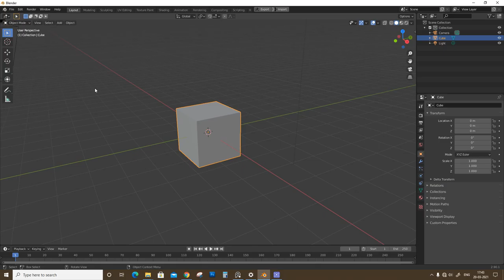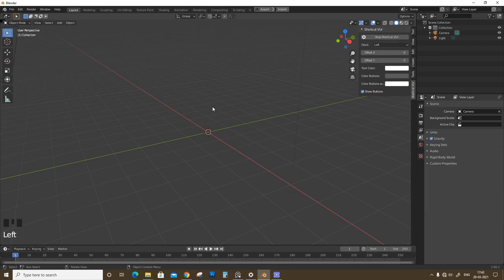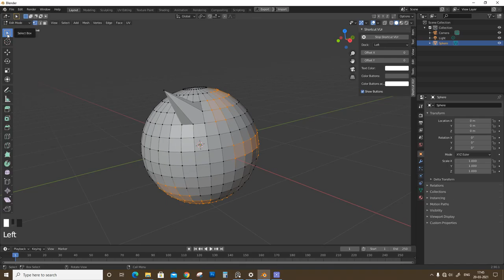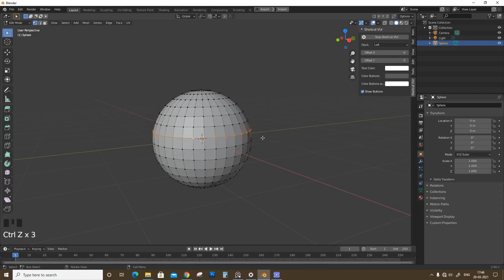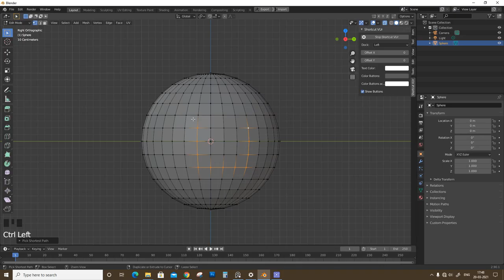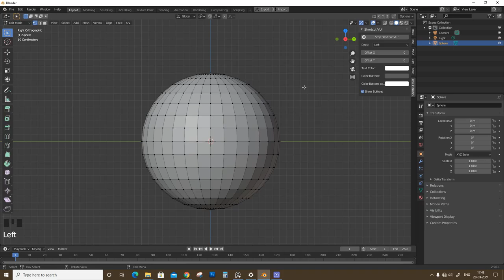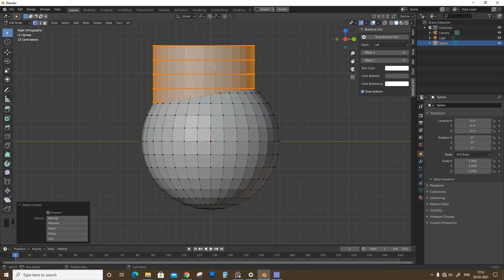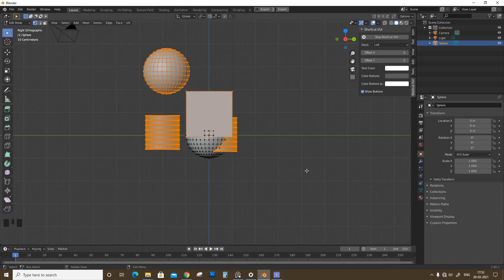blender selection tutorial in tamil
we will learn selection tools and tips of given bellow.
tweak, select box, select circle,select lasso,select more/less,invert select and some other blender technique.